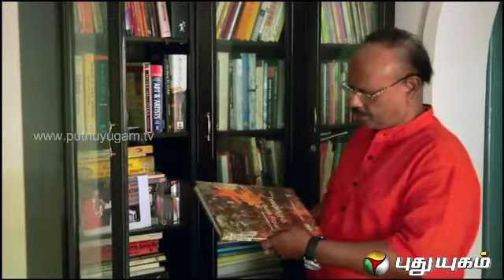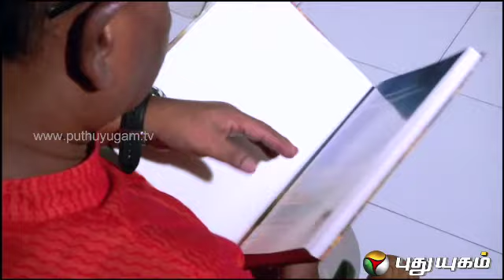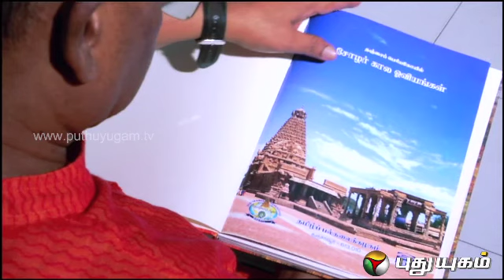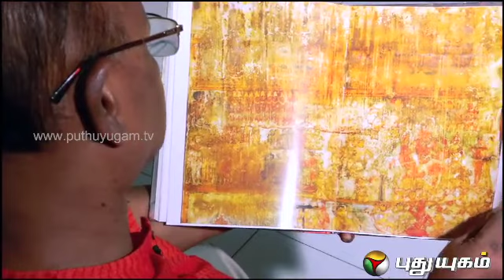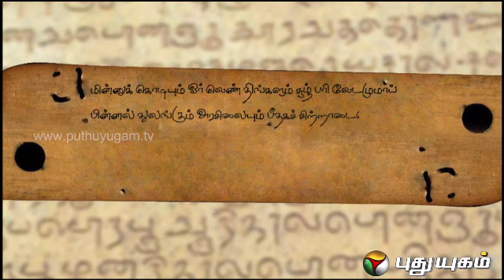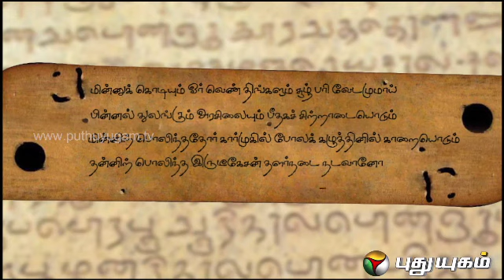Iniyavai Indru (26/05/2014) Part - 2